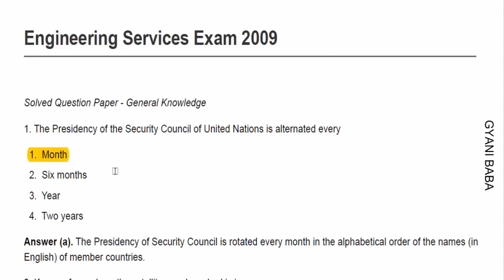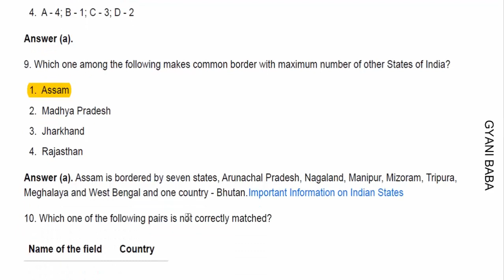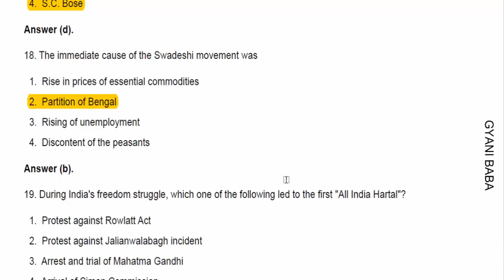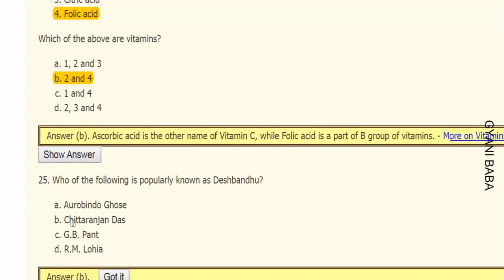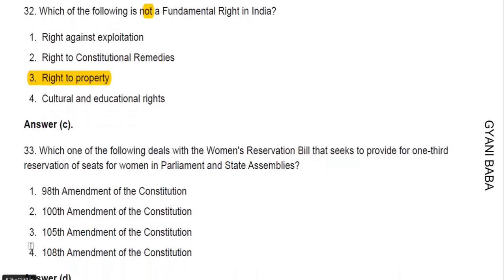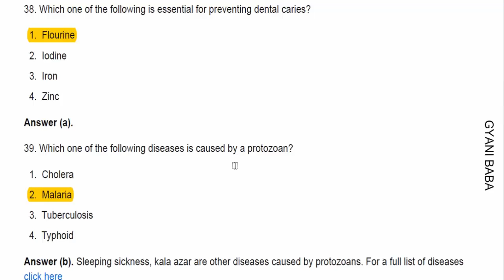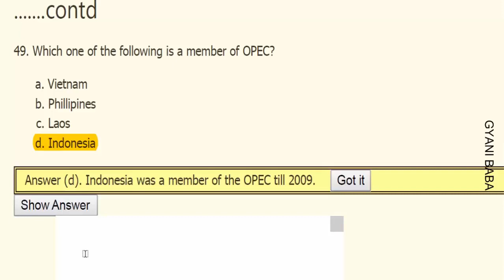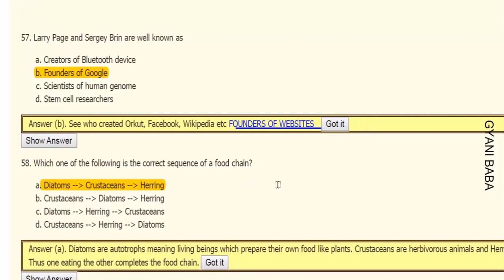Engineering Services Exam 2009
UPSC IES Solved Paper 2009 : General Ability Test